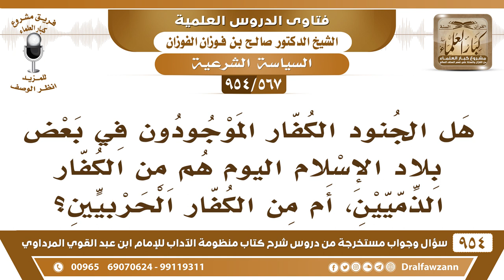[567 -954] هل الجنود الكفار الموجودون في بعض بلاد الإسلام اليوم هل هم من الذميين، أم الحربيين؟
-[567 /954] السؤال: هل الجنود الكُفَّار الموجودون في بعض بلاد الإسلام اليوم هم من الكفار الذميين، أم من الكفار الحربيين؟
الجواب: على حسب اتفاقهم مع الدول، إذا كانوا جاؤوا عن اتفاق مع الدولة ودخلوا البلاد باتفاق مع الدولة فلا يجوز الاعتداء عليهم، وأما إخراجهم وطردهم هذا ما هو من اختصاص الأفراد هذا من اختصاص الحاكم أنت ما عليك، هو الذي يتتبعهم ويخرجهم من البلد، ما هو المسألة فوضى كلٌ يدبر وكل يقتل، ما يجوز هذا، هذا من اختصاص الحكام هم الذين يظهرون في هذه الأوضاع وهؤلاء الجنود الكفار الذين في مملكتهم هم من اختصاصهم هذا، أما انت هذا ما هو من اختصاصك.
للاشتراك في قناة الشيخ صالح الفوزان
سؤال وجواب من شرح منظومة الآداب ( 945 ) مقطع

للاستفسار والإقتراحات والدعم
رئيس الفريق
لمشروع كبار العلماء